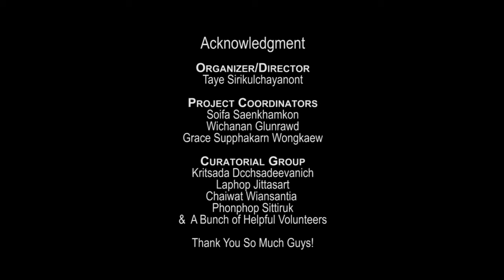FPT Version 2.0 - Projector Calibration | Map & Tweak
FPT on autopilot sans the LED lights